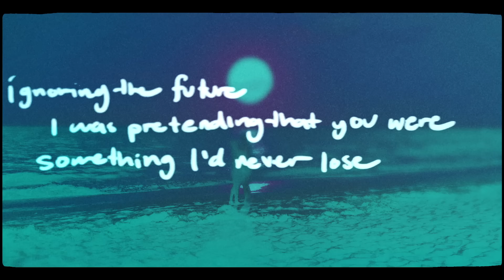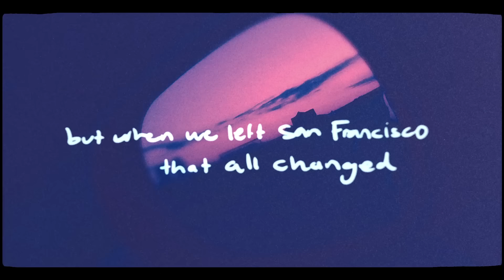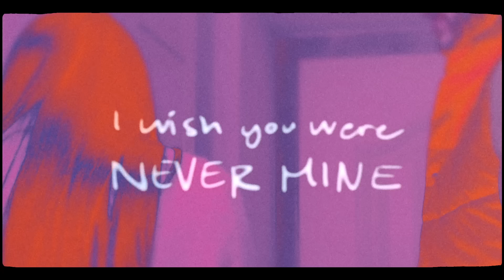Caslow - Never Mine (Official Lyric Video) ft. Khiana Noel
⚡️Never mind, never mine, I wish you were never mine

🎤 Lyrics: Caslow - Never Mine (ft. Khiana Noel)

We met in the summer
Said that we loved each other
I knew that wasn’t true
It’s just what teenagers do
Ignoring the future
I was pretending that you were
Something I’d never lose

Had your hand out the window
Yeah I swore I’d never let go
But when we left San Francisco that all changed
Now I think about the weather
That July we spent together
As I’m in Seattle watching the rain
Just thinking

I wish you were never mine
Wish you were never mine

‘Cause you can’t miss it
If it never existed
But there’s proof in my pocket
A polaroid with you on it

Just thinking

👨‍💻 If you like "Caslow - Never Mine (ft. Khiana Noel)" check out these other tracks:

Picture credit
📷 NCSUDS

👩‍💻 Share Caslow - Never Mine (ft. Khiana Noel) with your friends!